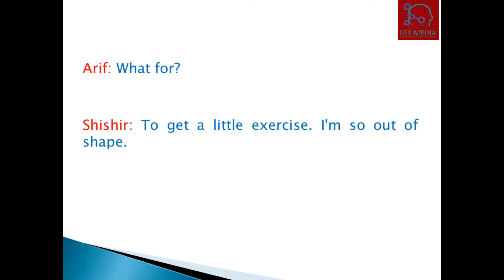General Thing-Interactive Practice! Conversation -38! Learn English Easy way!